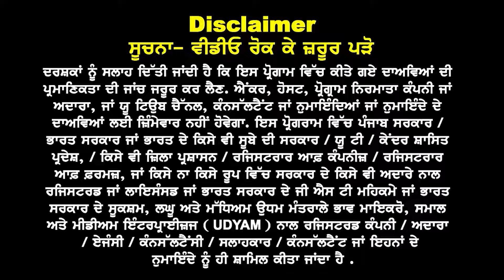Canada : ਫ਼ੇਰ ਆਗੀ Good News | Masters ਲਈ Family ਨਾਲ ਲੈ ਕੇ ਜਾਓ, ਨਾਲੇ ਮਿਲੂ work Permit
Canada
ਫ਼ੇਰ ਆਗੀ Good News

Masters ਲਈ Family
ਨਾਲ ਲੈ ਕੇ ਜਾਓ,  ਨਾਲੇ ਮਿਲੂ